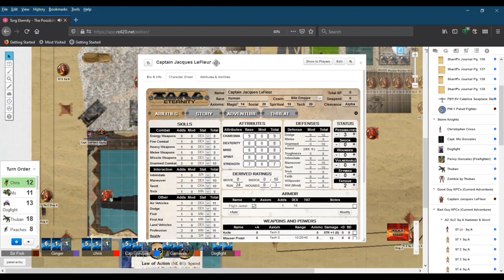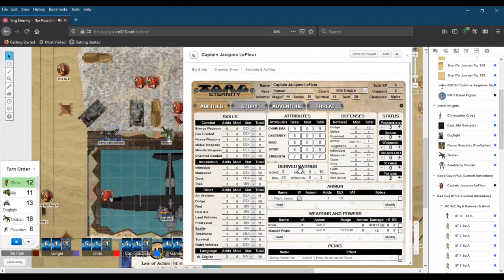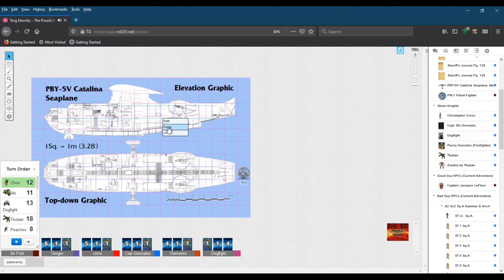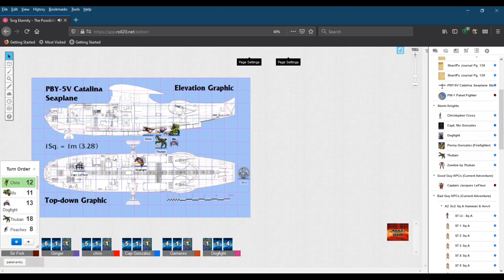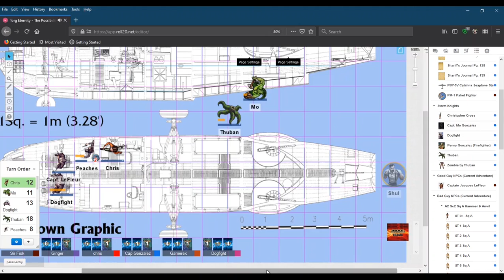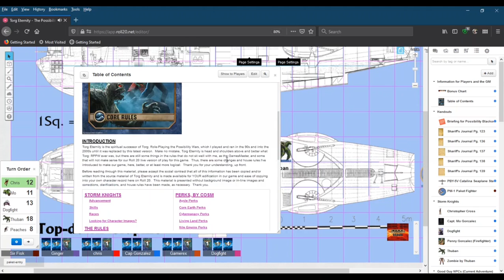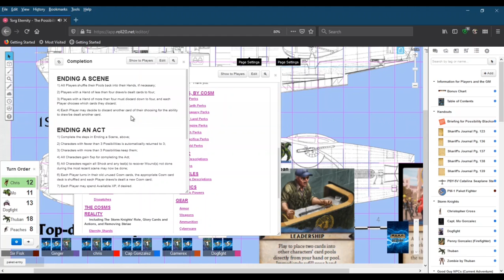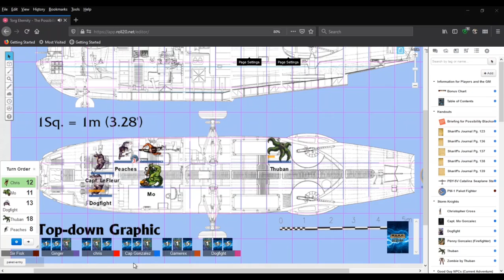Possibility War Ep026, Jacques, Torg Eternity, Possibility Blackout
Having met Captain Jacques LeFleur, owner and pilot of the Catalina Seaplane the Storm Knights would need to escape the Nile Empire forces and continue their mission, they found a high-functioning alcoholic with desires to leave the service of the Insidious Doctor Mobius.

West End Games for Torg: Role-Playing the Possibility Wars, Original Writer for Before the Dawn: Greg Gorden

Writing, Contributions & Editing for Possibility Blackout, based on Before the Dawn: Paul Emerson, Ginger Gish, Jay Rutley, and Lee Langston.

Art Direction, Graphic Design & Illustrations: Aaron Acevedo, Talon Dunning, Bien Flores, and Gunship Revolution.

Creative Commons Artwork: Pg 4 Faberge Egg (fromrussia.com), Pg 5 Diving Suit, Pg 14 Dorothy’s House, Pg 16 Kennels, Pg 19 PBY Seaplane, Pg 36 Military Vehicles (3 pieces), Pgs 39-40 PBY Seaplane Interior (minus grid; 2 pieces), and Pg 49 Fun Meter.

Art & Illustrations by Paul Emerson: Pg 1 Family Crest, Pg 10 Incredible Digging Device Exterior, Pgs 26-7 Professor Shariff’s Journal Pages (4 pieces), Pgs 28-30 Living Land Digging Device Battle Maps (3 pieces), Pgs 31-4 Incredible Digging Device Interior Battle Maps (6 pieces), Pgs 35, 37-8 Al Qunfudah Nile Secret Base Maps (3 pieces).